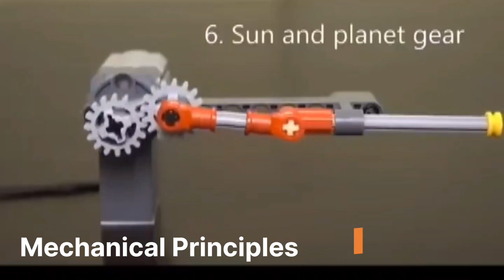To understand mechanical principles Part-3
Your Quaris:
youtube shortsyt shortsfunny shortsengineeringreuleaux triangle based mechanismsMechanical principlesmaltese cross mechanismssimple and gerotor gearsratchet mechanismsанализ движения solidworkssatisfying videokinetic artcam mechanismsмеханические принципыхраповый механизммальтийский крестшестерникулачковый механизмделительный механизм